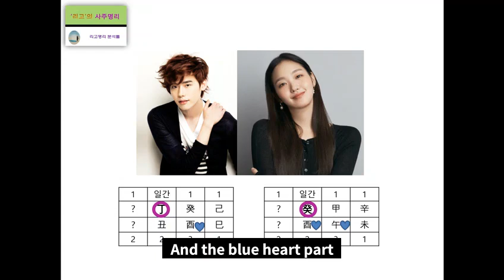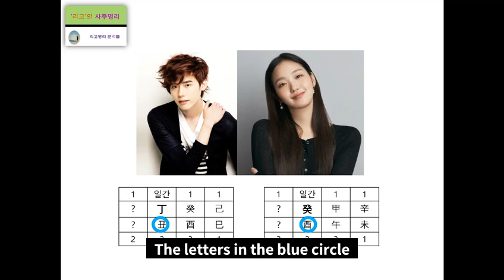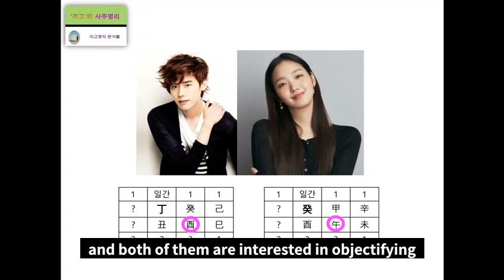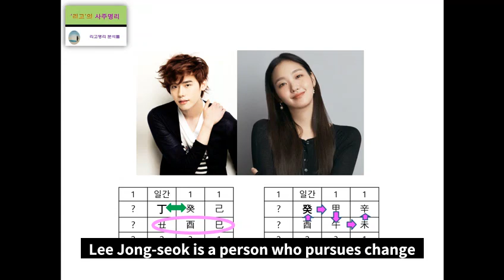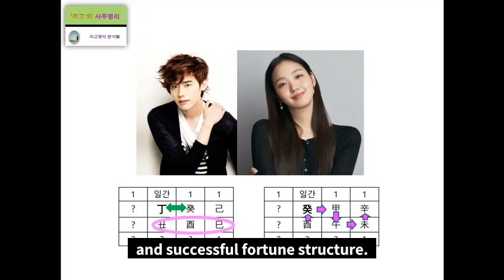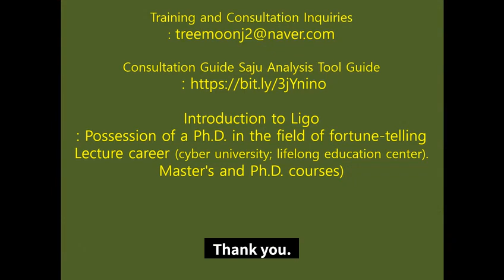Lee Jong seok & Kim Go eun's fortune harmony analysis